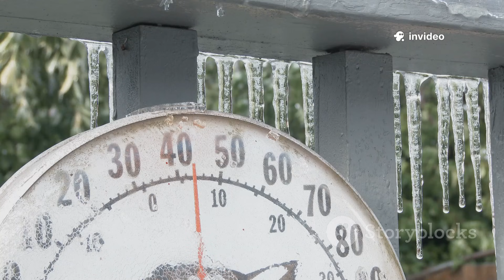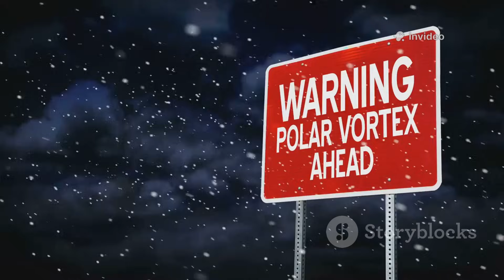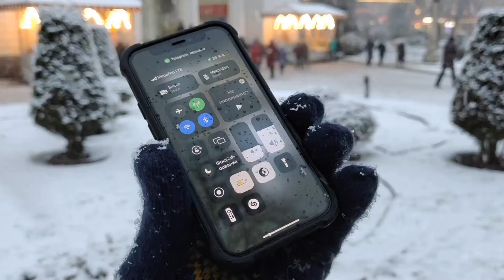Brace Yourself: Massive Snowstorm and Arctic Blast Incoming!WinterStorm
Brace yourself for an intense weather event as we dive into the details of the massive snowstorm and arctic blast headed your way! In this 10-minute video, we'll explore the science behind this severe winter weather, the expected impacts, and essential safety tips for navigating the storm. Using captivating stock footage and a clear American voice narration, we’ll ensure you’re well-informed and prepared.

Bundle up and stay alert as we uncover the upcoming weather patterns that could affect your area.

OUTLINE:

00:00:00 An Overview of America's Weather
00:02:50 Understanding the Coming Polar Vortex
00:05:44 Just How Cold Will It Get?
00:09:05 An Atmospheric River Arrives
00:09:49 More Snow on the Way
00:10:37 A Mixed Bag of Winter and Rain
00:11:25 A Pattern of Persistent Storms
00:12:07 A Major Shift in the Weather Pattern
00:12:50 How to Prepare for the Winter Onslaught